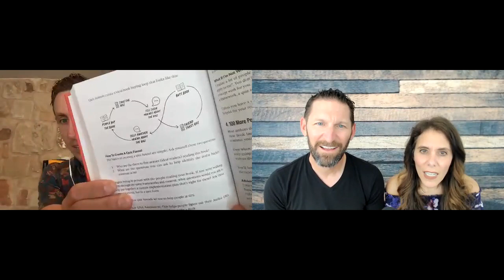SPS 169:How To Make Your Book More Successful Than Your Previous (Tony & Alisa DiLorenzo Interview)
Tony & Alisa DiLorenzo are authors of the book The 6 Pillars of Intimacy. In this interview we talk about:
-How to write a book where readers say “it sounds like you were in my head writing this to me”
-Why Tony & Alisa joined Self Publishing School after publishing multiple books themselves
-Why The 6 Pillars of Intimacy is far more successful than their first 4 books
-How to create frameworks and book content from themes in your 1-1 coaching and counseling
-How to write with a co-author: tips & lessons learned
-How Tony & Alisa launched and are selling 20-40 copies sold per day 6 months later
-Why you should record an audiobook for your book

And so much more! Don't miss this episode if you're aspiring author or an author who wants to sell more copies of your book(s).

P.S. want to join Self Publishing School and work with us like Tony & Alisa did? Schedule a book consultation with the team and let's see how we can help

At Self Publishing TV, we teach you how to write a book and become a best selling author as you master the art of writing and self publishing.